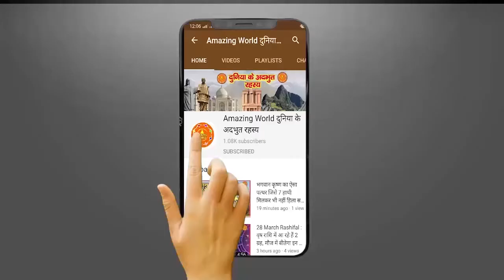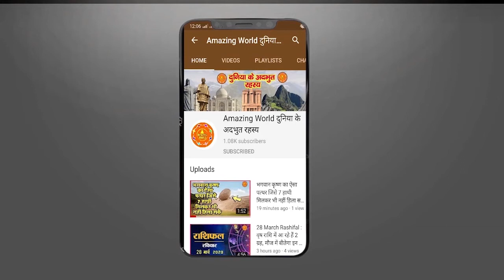ओजोन परत में हुए छेद से सहमे वैज्ञानिक, दोहारा सकती 36 करोड़ साल पहले की तबाही